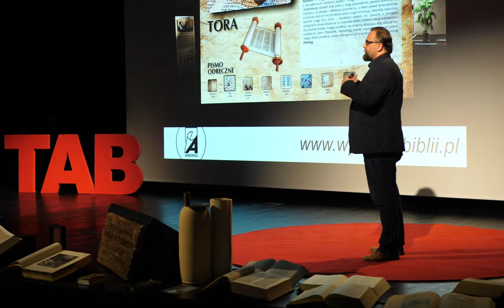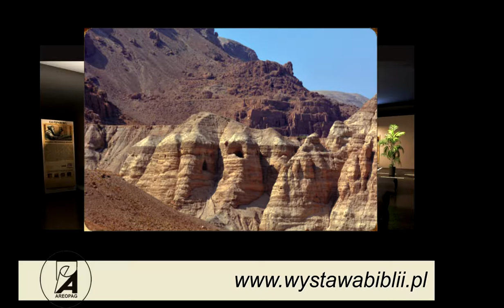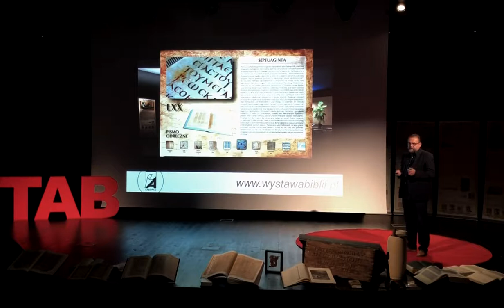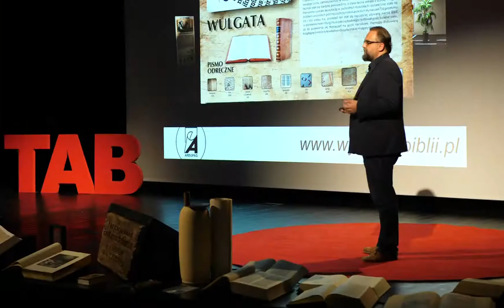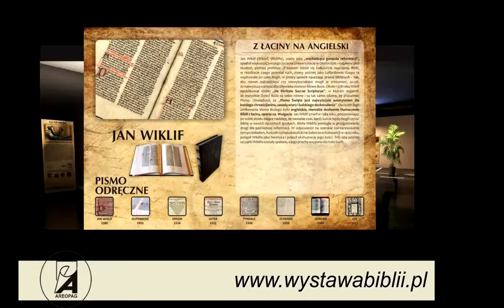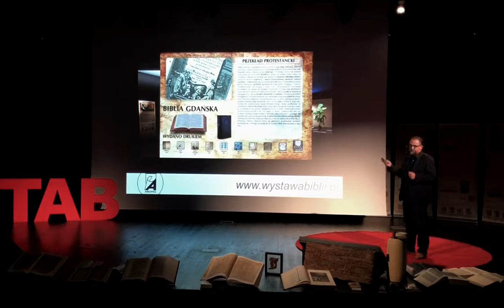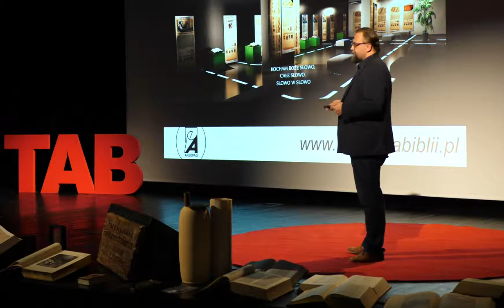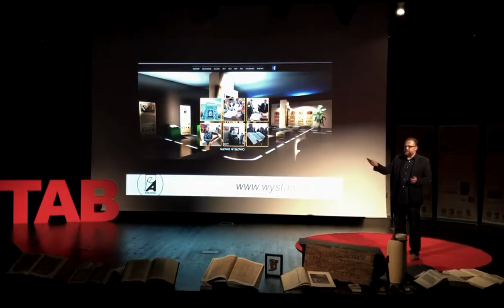TAB talk: "Od papirusów do bestsellera" (Dariusz Czyszczoń)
"Biblia. Zapomniany fundament europejskiej kultury"

"TAB talks" to otwarte spotkania organizowanego przez Trójmiejską Akademię Biblijną.

Spotkanie odbyło się 5 listopada 2017 w Muzeum II Wojny Światowej w Gdańsku.